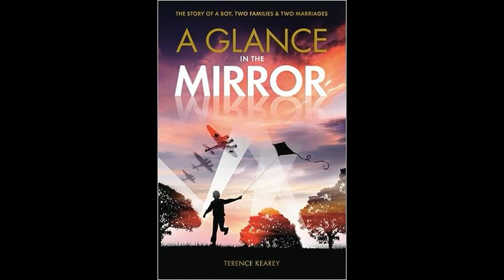A Glance in the Mirror Chapter 1 A world away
A world away:- The mirror’s subject – Bedroom scene - Terry’s birth – 1935 – Cumberland Road – Father – Mother –Tatworth – Father returns from work - Stanley – Garden scene – London suburb – Home life – Roots in Ireland – James and Mary, 1790